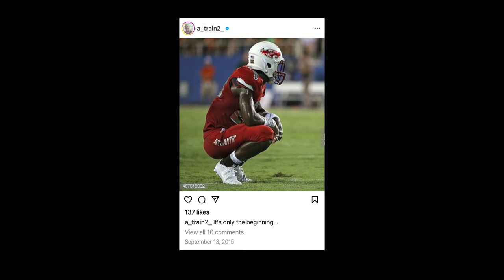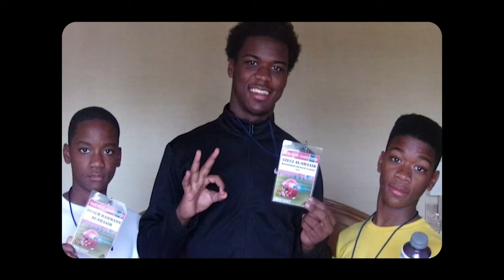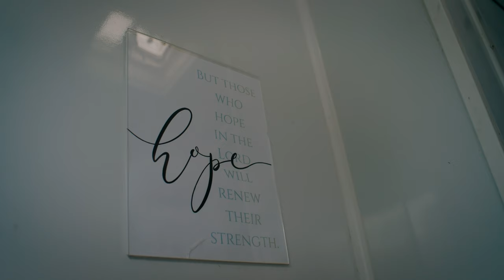Music City Football | Track 4 | Part 2 | The Riser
Titans linebacker Azeez Al-Shaair's path to the NFL wasn’t an easy one. Music City Football Track 4, Part 2, looks into Al-Shaair’s challenges to reach success, and him finding a way to help others in his new NFL city.

As a kid growing up in Tampa, Fla., Al-Shaair bounced from place to place to live. He oftentimes slept on the floor, and sometimes ate just one meal a day. But he went to bed dreaming of better days ahead.

Al-Shaair dealt with more adversity as he got older, including dealing with a serious knee injury while at Florida Atlantic University. It led to even more disappointment, like not getting picked in the NFL Draft.

Through it all, Al-Shaair kept the focus, and he kept working.

Al-Shaair eventually made it to Tennessee, signing with the Titans back in March after playing previously with the 49ers.

‘The Riser’ delves deep into Al-Shaair’s mindset, and his motivation to succeed in Tennessee. Along the way, he wants to help others who’ve also dealt with their own struggles, including homelessness.